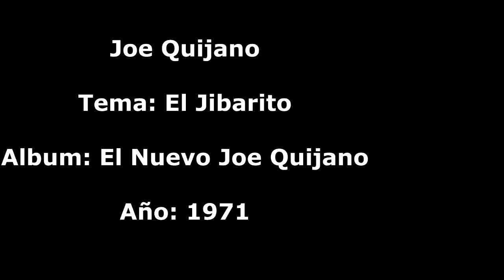HM 🐋 Joe Quijano - El Jibarito